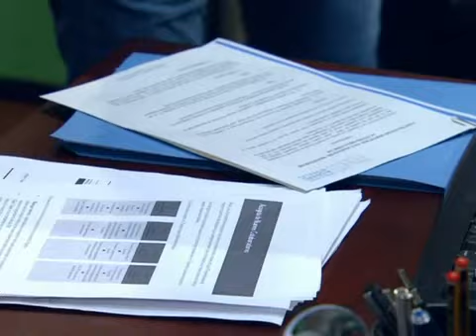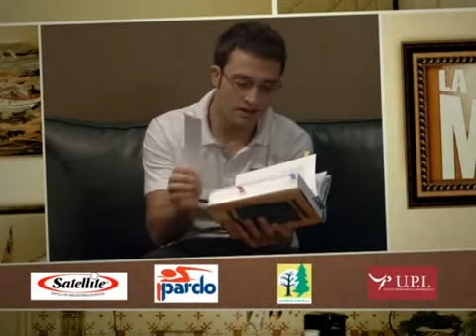La Familia Mata 1x02 - La Familia Arruinada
Pablo y Susana se están instalando en la buhardilla, que aún sigue destartalada. En un espacio donde no hay pestillo en el baño, el abuelo esprinta en mitad de la noche en su bicicleta estática, la madre busca la caja de costura con muy poca discreción o el hermano se empeña en rescatar su máscara de esgrima de entre todos los bártulos... es muy difícil tener algo de intimidad y conseguir descansar. Cuando Pablo acude a ARMASA, la empresa familiar de 'puro producto español', se percata de que la ilegalidad es la única norma que se sigue. No existen libros de cuentas, la luz es de una farola pública, no hay sueldos fijos... y Pablo acaba descubriendo que ARMASA está en la bancarrota más absoluta.